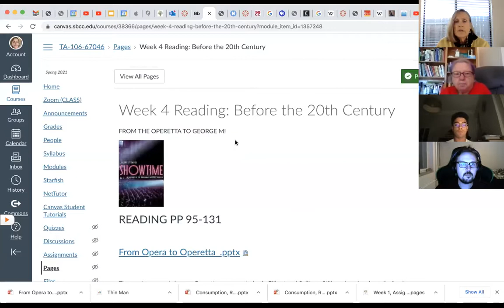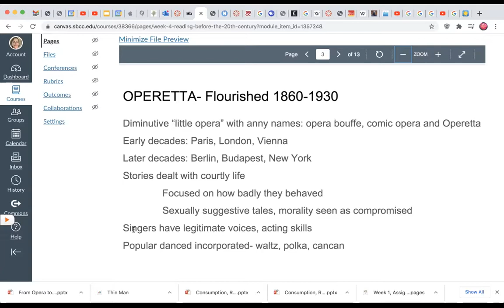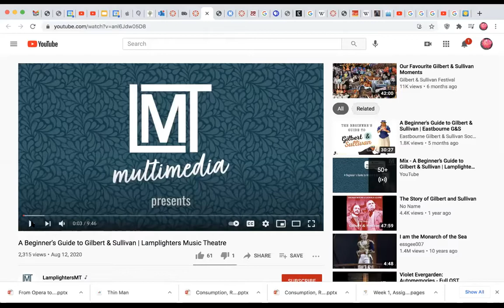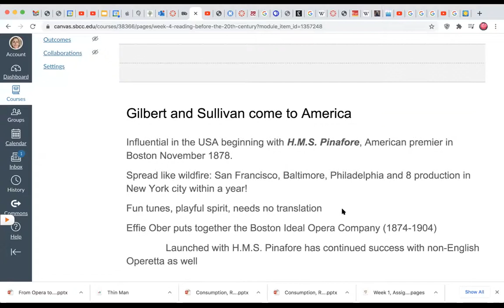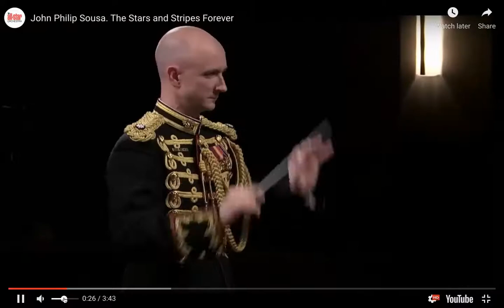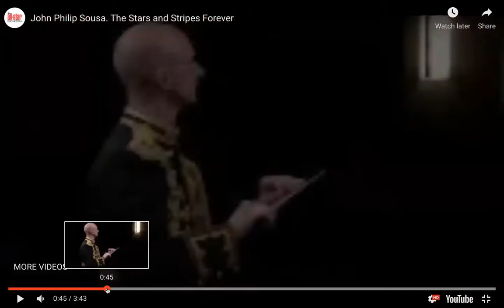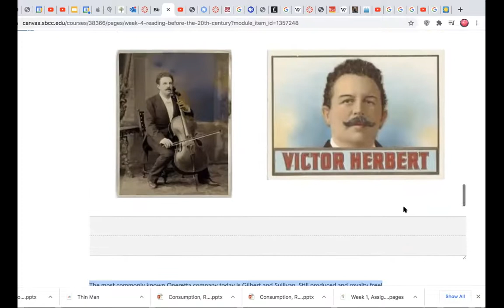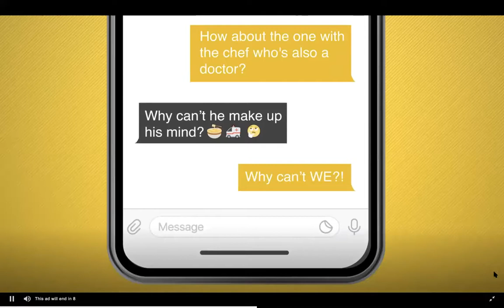TA 106 Development of Musical Theatre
From Opera to Operetta